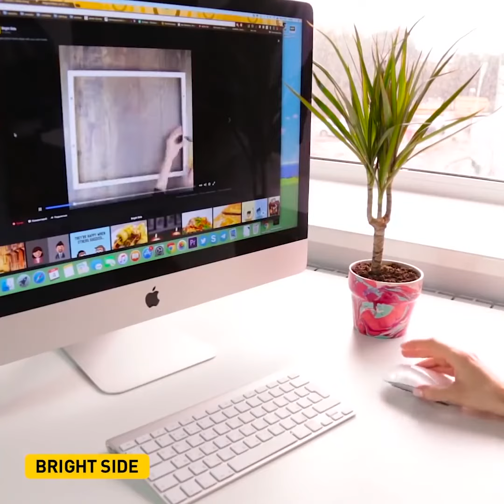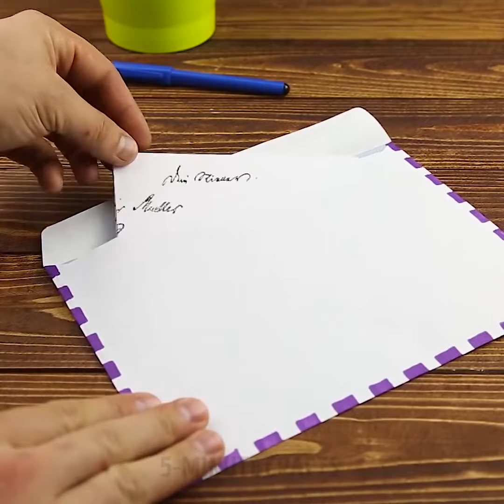17 UNGLAUBLICHE NAGELLACK TRICKS, DIE DU LIEBEN WIRST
NAGELLACK IDEEN, DIE DU AUSPROBIEREN MUSST

Schau dir diese tollen Maniküre Ideen und tonnenweise ungewöhnliche Verwendungsmöglichkeiten von Nagellack an: So reparierst du Laufmaschen in Strumpfhosen, wie man Nagellack-Blumen macht, wie man Schuhe und Brillen repariert. Einfacher Nagellack kann so vielseitig sein!

Lerne, wie man großartige Blumen aus Nagellack herstellen kann. Du wirst einen dünnen biegsamen Draht brauchen, Nagellack und eine Schere. Es ist nicht sehr aufwendig, aber du wirst das Ergebnis lieben. Das ist alles, du kannst anfangen so viele Blumen zu machen, wie du möchtest! Viel Spaß!

Verwende die Marmor-Technik, um Blumentöpfe zu dekorieren. Alles was du brauchst sind Nagellack, in der Farbe, die du möchtest, und warmes Wasser. Zuerst finde einen überschüssigen Behälter und fülle ihn mit warmem Wasser. Nimm so viel Wasser wie du magst, um die Nagellackfarben zu mischen. Benutze einen Stab, um ein paar Muster zu machen. Fange an, das Objekt in das Wasser zu tauchen.
Kreiere eine stylische Handyhülle in nur 5 Minuten! Du kannst alles Mögliche auf eine klare Handyhülle malen.

Bemale deine Schlüssel, damit du sie einfacher an deinem Schlüsselbund finden kannst. Trage etwas klaren Nagellack auf das Ende eines Fadens auf, damit du ihn einfacher durch ein Nadelloch führen kannst. Benutze das nächste Mal Nagellack, um deine Brille zu reparieren.
Du kannst eine Menge Dinge mithilfe von Nagellack reparieren: verhindere Rost, repariere deinen Schmuck und sogar dein Auto! Schau dir unser Video an und du wirst mehr absolut geniale Tricks herausfinden!
Zuerst, lass mich dir einen unfassbar einfachen und bequemen Weg zeigen, wie du alten Nagellack von deinen Nägeln entfernen kannst. Alles was du brauchst ist ein leeres Gefäß und einen Küchenschwamm. Lege den Schwamm in das Gefäß, durchtränke es mit Nagellackentferner, drücke deine Finger nach und nach in den Schwamm und voila!
Schau dir diese tollen Maniküre Ideen an: Matt-Effekt, Marmor-Muster und wie man mit herausgewachsenem Nagellack umgeht!

ZEITMARKEN:

00:16 Nagellack-Blumen
 01:15 Ideen für Weihnachtsdekoration
 03:22 Einfacher Weg, um Schmuck zu reparieren
 05:15 Wasserdichte Streichhölzer
 08:00 Matt-Effekt Maniküre
 09:03 Selbstgemachter Nagellack